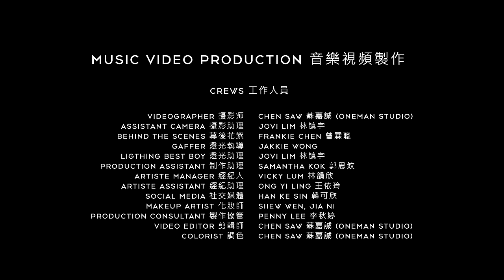蔡恩雨 Priscilla Abby《 DANCE ALONE 》官方 Official MV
《DANCE ALONE》MV 正式推出
孤單難熬 總不及被拋下的難受
無需依賴任何人 獨舞依然可以活得漂亮

蔡恩雨 Priscilla Abby《 DANCE ALONE 》

Composer 作曲: Amir Masoh 雅彌而
Lyrics 作詞: Amir Masoh 雅彌而

And I will keep on dancing
When the lights go out but the beat drops and I know the music never stops

Coz in my mind I'm flying
Count my lucky stars on the dance floor lighting up my heart with what you said

Is this what you want from me
Is this what you needed
To dance alone alone

Is this how it's gonna be

When you know you're needed

Why'd you make me feel like I'm never good enough
Can't you see that I'm just only trynna make you call my bluff I don't wanna walk away but baby why you make it rough
I just wanna go home I just wanna go home

So please don't make me say it
I can see right through what you're doing to me I don't wanna play your games

But can we stop denying
There is just no point in pretending like we didn't care who takes the blame

Baby take my hand don't let me go
Before it is too late
Try not to complicate
You better make your move
Don't make me dance alone
I don't wanna dance alone

數位音樂上架平台: 蔡恩雨《Fight For My Life》

MUSIC PRODUCTION 音樂製作:

Producer 製作人: Cheng Lee 李志清, Jaydon Joo
Production Assistant 製作助理: Elaine Soong 宋依齡
Keyboard & Music Arrangement 鍵盤與編曲: Jaydon Joo
Backing Vocals Arrangement 和音編寫: Cheng Lee 李志清
Backing Vocals 和音 : Priscilla Abby 蔡恩雨

Recorded by Cheng Lee 李志清, Elaine Soong 宋依齡at Prodigee Studio
Album mixed by 林道鵬
Youtube mixed by Cheng Lee 李志清, Jaydon Joo

Album mastering by Nick Lee at The Ark Studios

OP : StudioCourage Pte. Ltd.
SP : Universal Music Publishing Pte. Ltd.

MUSIC VIDEO PRODUCTION 音樂視頻製作:

Produced by:
WebTVAsia

Executive Producer 出品人:
Fred Chong 張捷惟

Producer 製片:
Stephanie Tiong 張宇萱 (Oneman Studio)

Director 導演:
Chen Saw 蘇嘉誠 (Oneman Studio)

CREWS 工作人員:
Videographer 攝影師:
Chen Saw 蘇嘉誠

Assistant Camera 攝影助理:
Jovi Lim 林鎮宇

Behind the Scenes 幕後花絮:
Frankie Chen 曾霖聰

Gaffer 燈光執導:
Jakkie Wong

Lighting Best Boy 燈光助理:
Jovi Lim 林镇宇

Production Assistants 製作助理:
Samantha Kok 郭思妏

Artiste Manager 經紀人:
Vicky Lum 林韻欣

Artiste Assistant 經紀助理:
Ong Yi Ling 王依玲

Social Media 社交媒體:
Han Ke Sin 韓可欣

Makeup artist 化妝師:
Siiew Wen
Jia Ni

Production Consultant 製作協管:
Penny Lee 李秋婷

Avenue K Shopping Mall

A-JANE

LOC BY ZD SALON